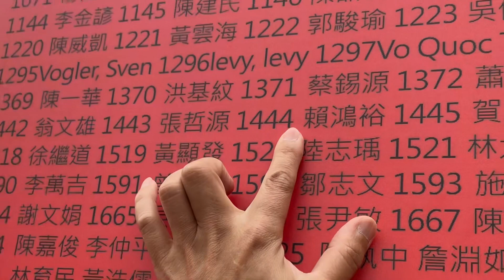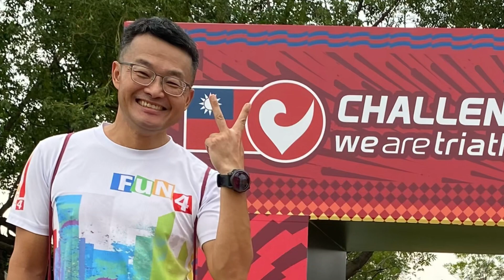2024台東活水湖_鋼鐵教授CT226全記錄